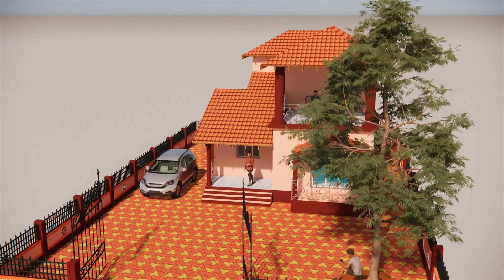budget home design II konkani engineer II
In this video, we'll be showing you how to build a 25 x 30 square feet house plan with parking. This house plan can be adapted to any size and needs only a minimal amount of detailing, so don't wait any longer to get started!

This house plan is perfect for anyone looking for a small, simple house plan that can be adapted to their specific needs. You'll be able to create your own home in just a few simple steps, and with a little bit of creativity, you'll be able to turn this house plan into anything you want!